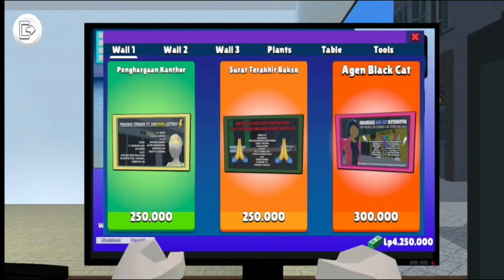MERAKIT PC GAMING SERBA HITAM DI GAME WARNET SIMULATOR INDONESIA!! #3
Halo temen-temen jadi divideo kali ini kita memainkan game WARNET SIMULATOR lagi yaa. Yang mau aku bahas di video ini adalah Merakit PC Gaming Serba Hitam di Game Warnet Simulator teman-teman wkwk. Jadi bagi kalian yang suka dengan warna hitam mampir ke Warnet aku yaa. Oh iyaa game ini sudah ku update menjadi versi 1.7.0 yg pastinya ada yg baru cuy. Seperti npc Emak, Pejalan kaki nya, dan masih banyak lainnya. Kalo mau tau apa-apa saja simak sampai habis yaa videonya.

Sedikit ingfo gamenya:
Jadilah pemilik warnet terbaik di muka bumi ini!

Pernahkah kamu bermimpi untuk memiliki warnet sendiri?
Pernahkah kamu ingin menjalani bisnis warnet anda sendiri?
Nah gak usah mimpi lagi, sekarang kamu bisa lakukan semua itu!
Dengan Warnet Simulator, kamu akan mengurus usaha warnet anda dari sepi sampai ramai!
Fitur :
- Pasang komputer kamu sendiri
- Banyak karakter di 1 kota ini
- Ketemu pelanggan senang adalah target nomor satu ya!
- Jangan lupa untuk gaji satpam biar para Bomby tidak merusak warnet kamu
- Jaga pelangganmu dari bocah-bocah yang menganggu mereka
- Awas kalau mati lampu, jangan lupa untuk di benerin
- Jangan sampe warnet kamu mati internetnya, kabarin teknisi internet kamu
Yang paling penting, kumpulkan uang sebanyak-banyaknya dan buatlah warnet kamu menjadi yang paling bagus dan ramai!

Terimakasih Kakak/Abang yg sudah menonton

Alat Tempur (editing) :
1. Kinemaster
2. Power Direktor (video)
3. Pixelab (thumbnail)